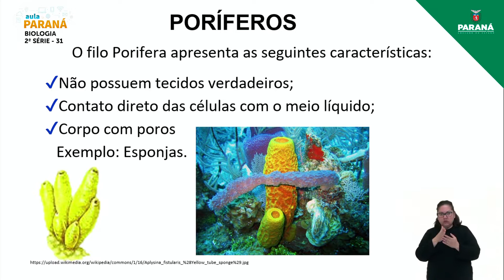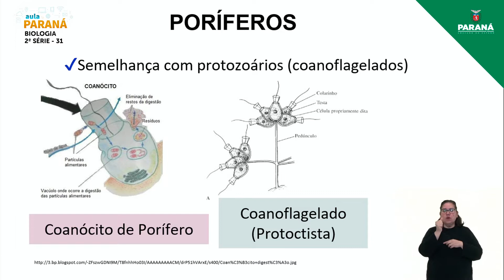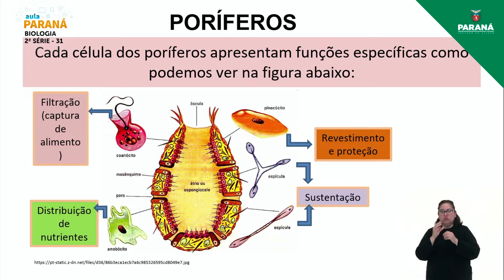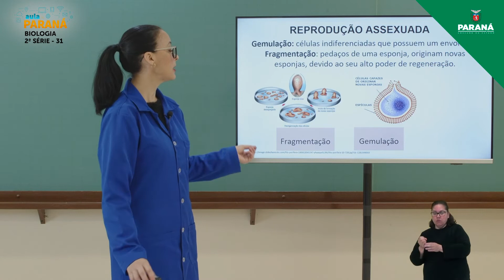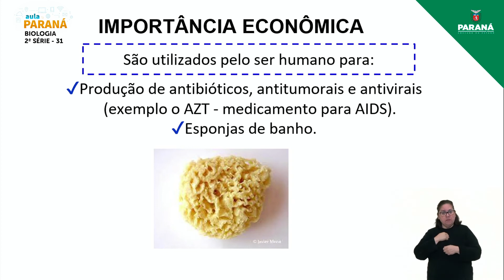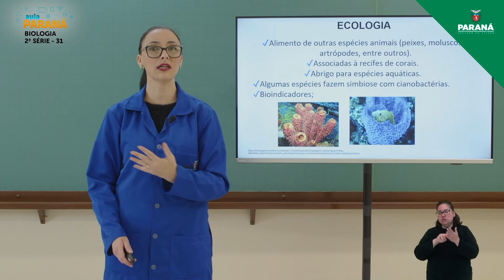2022 | Resumo da Aula | 2ª Série | Biologia | Aula 31 - Invertebrados: Poríferos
Professora Corine Vanessa Los Costa